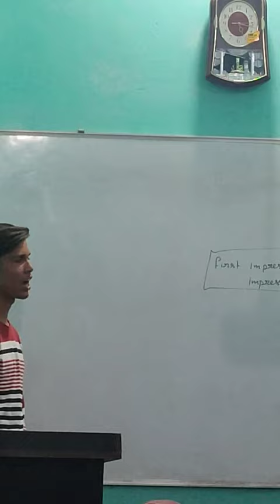Arish conversation in English